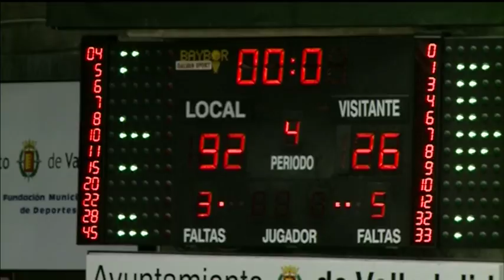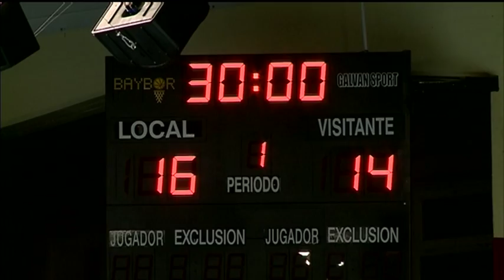Deportes 8 Valladolid Edición de tarde jueves 16 de Noviembre de 2017